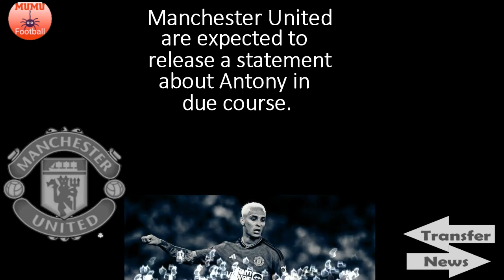🚨MANCHESTER UNITED RESPOND TO FUTURE OF ANTONY AMID STRONG CASE🔴🔴🔴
*Credit to Getty images for the player images